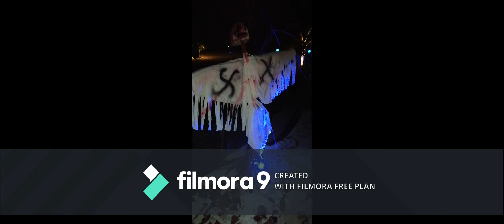HALLOWEEN NIGHT 2020 COCOON MALDIVES/පරිස්සමෙන් බලන්න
JUST FOR FUN...BUHAHAHAHAHAHAHAHAHAHAHHA.